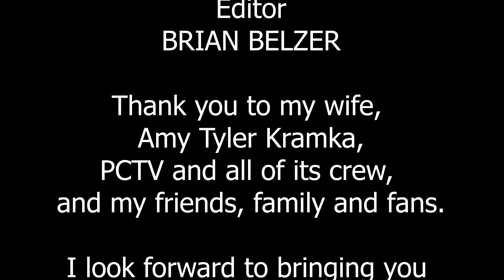Dominic Mantuano, Singer and Performer: Episode 1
Songs
0:00 Be My Love
4:57 O Sol Mio / Now or Never
9:57 The Prayer
15:13 Tear Down All The Walls
20:33 God Bless The USA
24:29 This is the Moment